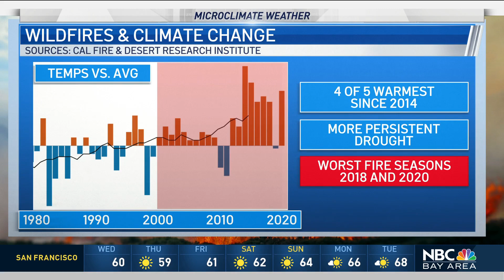Climate in Crisis: Fire Season Changing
It may be easy to argue our lengthening fire seasons with more intense wildfire growth rates are one of the more noticeable impacts of climate change for California and the Bay Area. Meteorologist Rob Mayeda reports.